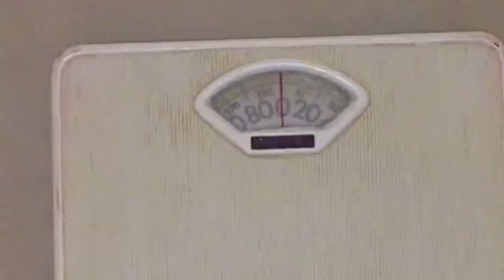Keto Day 246 Weigh-In (90 lbs lost) 🤗